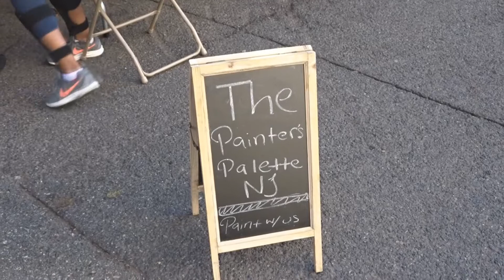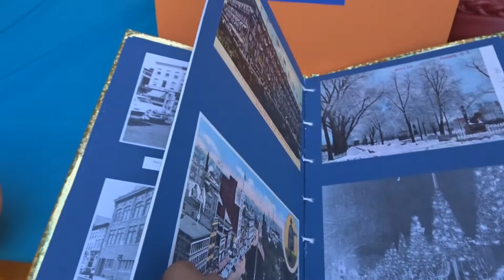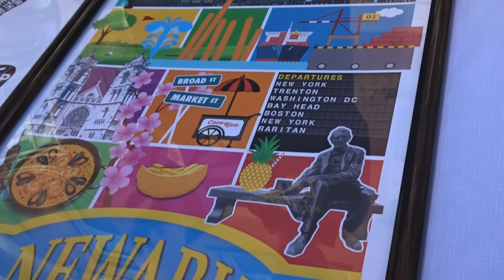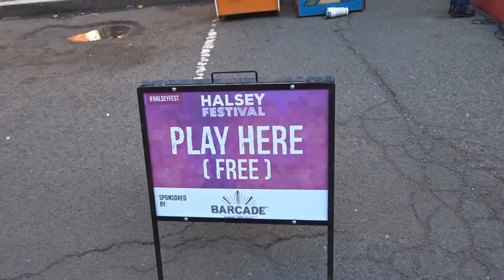Around Newark, NJ - Halsey Street Festival 2017 | University Heights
In this vlog I explore the annual Halsey Street Festival, a festival celebrated in the developing Halsey Street in the heart of Downtown Newark. Its close to Rutgers University, Newark Campus, and has lots of exhibition especially arts. Most of the participants are university students from Rutgers and New Jersey Institute Technology (NJIT). There was also DJ, and live music, pretty nice festival to spend with friends and family.